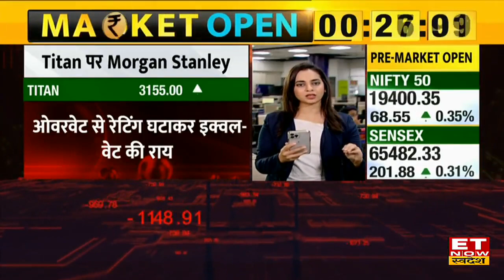Titan Stock पर Morgan Stanley ने जारी की Report, Rating में क्या किए बदलाव? | Big Bold Brokerage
Morgan Stanley Report on Titan Stock | Titan Share Outlook | Titan Stock Target and Stop Loss | Titan Share Price | Titan Stock News | Titan Share Today |
Morgan Stanley ने Titan पर ब्रोकरेज रिपोर्ट जारी की है। Brokerage Report में Morgan Stanley ने लक्ष्य ₹3202 का दिया है। Gold की कीमतों का डिस्क्रेशनरी पर असर दिखेगा । जानिए क्या कहती है ब्रोकरेज रिपोर्ट